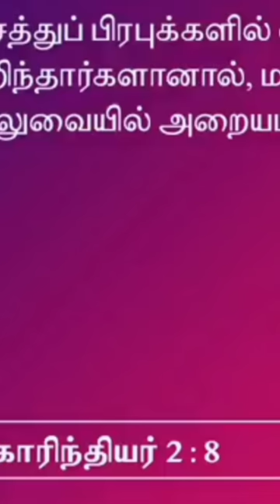உன் விசுவாசம் தான் உன்னை இரட்சிக்கும்! | Your faith will save you | Prophet. எசேக்கியா பிரான்சிஸ்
ஆவிக்குரிய யுத்தத்தில் வெற்றி பெறுவது எப்படி? Part 1